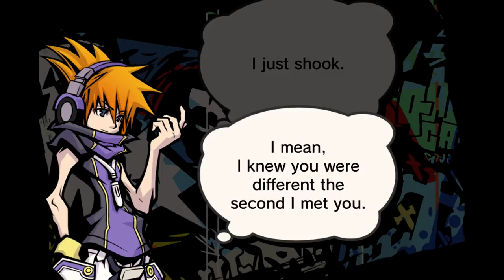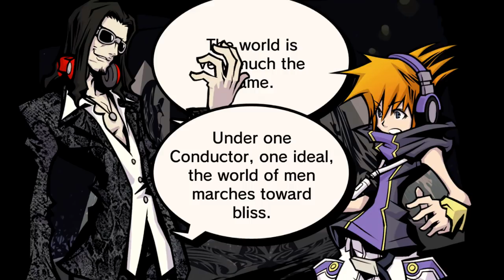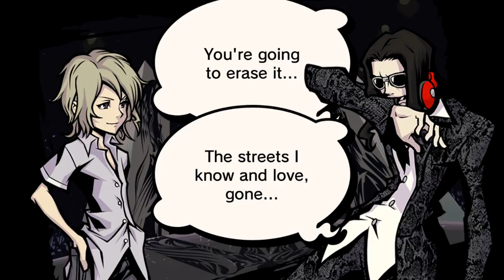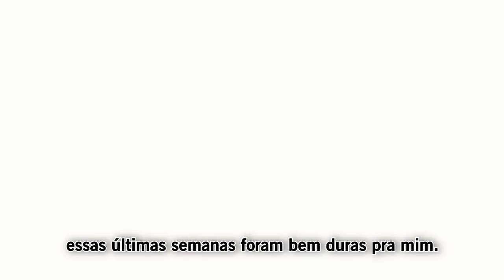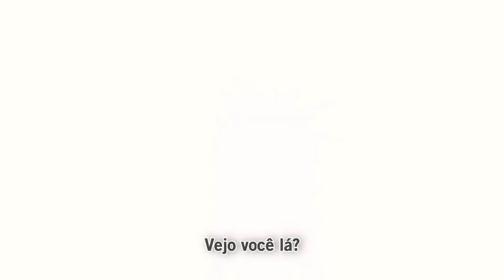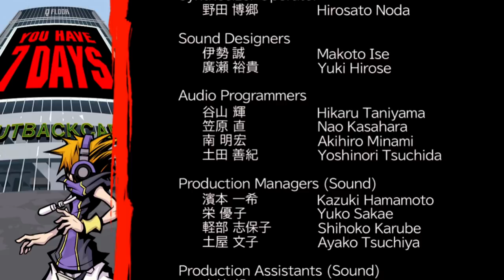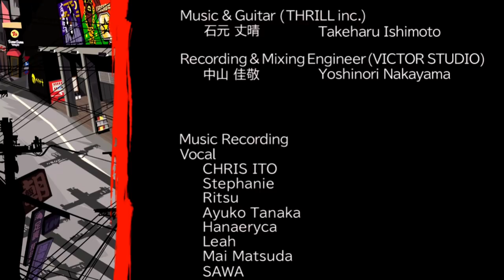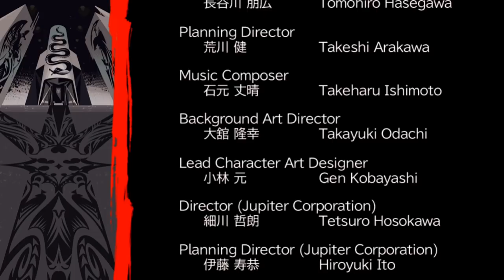The World Ends With You: Final Remix - FINAL: O Mundo [ Legendado PT-BR ]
Hey, seja bem-vindo a minha série de The World Ends With You: Final Remix Legendado em PT-BR para Nintendo Switch! Nesse último episódio, nós vencemos o Reapers' Game e salvamos Shibuya.